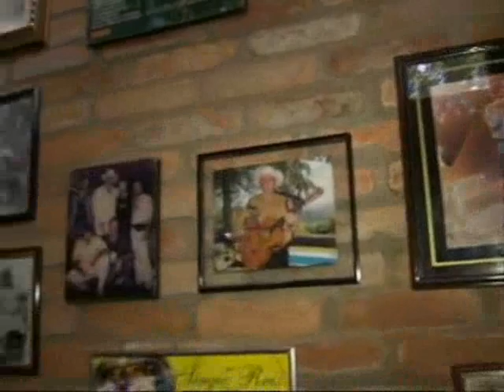reportagem do sergio reis